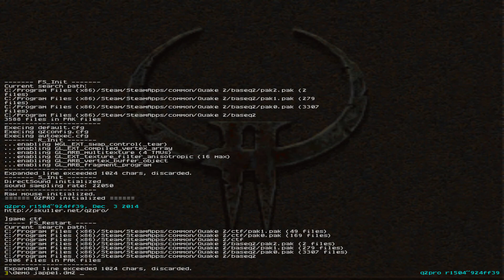[CFC]Jappe is a bot! [Quake 2 FFA CTF 4.8.1998]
Another lazy Sunday afternoon and a free for all Quake 2 CTF match, where my old clan mate Jappe was accused of being a bot. Or the EyeBallers and others were decade and a half ahead of their time, well Trolled my gentlemen! :)

This time capsule recording was saved from the crashforceclan.org website root directory, where it had stayed twenty years.